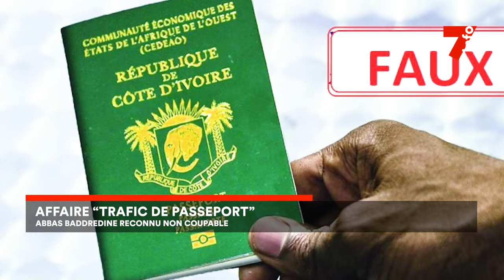Le 7 minutes du 13 juin 2024 (édition du 12H)